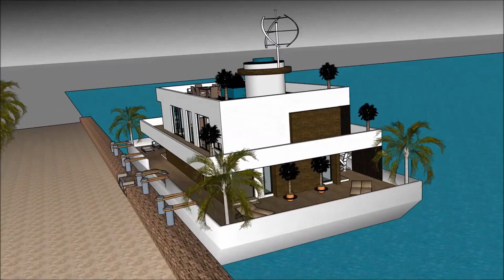Permanent resident Floating house anime collection Cambodia Key west for luxury living by the marina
The floating house villa houseboatzania launching an innovative high-end luxury yacht floating house villa mansion home design UK Thames potentially as a display of exhibition of the Permanent resident Floating house anime collection Cambodia Key west for luxury living by the marina.

The collection of the Floating house villa houseboatzania concept of Permanent resident Floating house anime collection Cambodia Key west for luxury living by the marina consists of high luxury and architectural art pieces in minimalism combined with living on the waterfront of the harbour of UK Thames London or elsewhere.

The floating house villa mansion yacht design has the basis to sustain living with high standards and contemporary structural design at Permanent resident Floating house anime collection Cambodia Key west for luxury living by the marina with numerous of prospects for excessive living and celebrating the desire of life worldwide:  UK Thames London